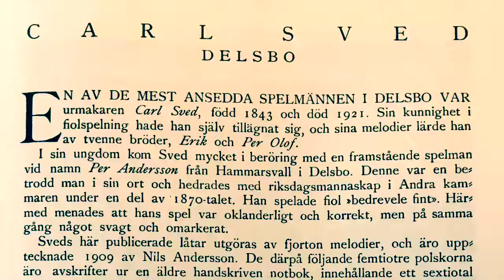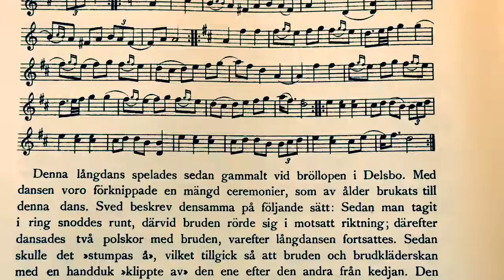163 a och b. Ringlåt Långdans. Carl Sved SvL Hälsingland.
En av de mest ansedda spelmännen i Delsbo var urmakaren Carl Sved, född 1843 och död 1921. Sin kunnighet i fiolspelning hade han själv tillägnat sig, och sina melodier lärde han av tvenne bröder, Erik och Per Olof.
I sin ungdom kom Sved mycket i beröring med en framstående spelman vid namn Per Andersson från Hammarsvall i Delsbo. Denne var en betrodd man i sin ort och hedrades med riksdagsmannaskap i Andra kammaren under en del av 1870-talet. Han spelade fiol "bedrevele fint". Härmed menades att hans spel var oklanderligt och korrekt, men på samma sätt något svagt och omarkerat.
Sveds här publicerade låtar utgöras av fjorton melodier, och äro upptecknade 1909 av Nils Andersson. De därpå följande femtiotre polskorna äro avskrifter ur en äldre handskriven notbok, innehållande ett sextiotal polskor för två violiner. Boken har tillhört Per Andersson, övergick vid dennes död i Sveds ägo, och införlivades slutligen med Nils Anderssons samlingar. Polskorna äro nedskrivna av P. Söderblom i Delsbo, som under 1840-talet var klockare därstädes och dessutom en beryktad spelman.

Denna långdans spelades sedan gammalt vid bröllopen i Delsbo. Med dansen voro förknippade en mängd ceremonier, som av ålder brukats till denna dans. Sved beskrev densamma på följande sätt: Sedan man tagit i ring snoddes runt, därvid bruden rörde sig i motsatt riktning; därefter dansades två polskor med bruden, varefter långdansen fortsattes. Sedan skulle det "stumpas å", vilket tillgick så att bruden och brudkläderskan med en handduk "klippte av" den ena efter den andra från kedjan. Den siste skulle nu dansa två polskor med bruden.
Härefter vidtog "kringlångdansen" som började med runddans. Under tiden inbars en stor bägare med sirapsdricka, ur vilken bruden skulle dricka "kärringskål", varvid samtidigt en gånglåt spelades. När alla tilldruckits bars bägaren ut och långdansen vidtog ånyo, tills hela raden drogs in i ett rum där alla bjödos brännvin med tilltugg.
Långdansen sprangs med lunkande steg.
Denna ringlåt har Sved spelat på hundratals bröllop. Första gången han spelade på ett sådant var den 23 oktober 1862 i Hammarsvall i Delsbo. Per Andersson, som var med som gäst, satt bredvid Sved och hörde på när han spelade ringlåten. Då han slutat anmärkte Per Andersson att Sved ej spelade den rätt, varpå han tog fiolen och spelade de två sista repriserna som Sved aldrig hört förr.